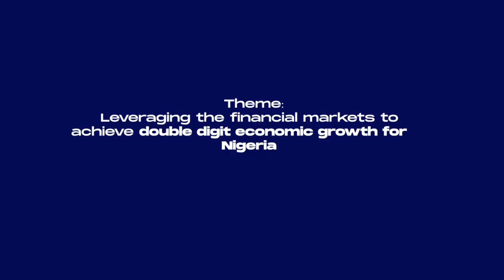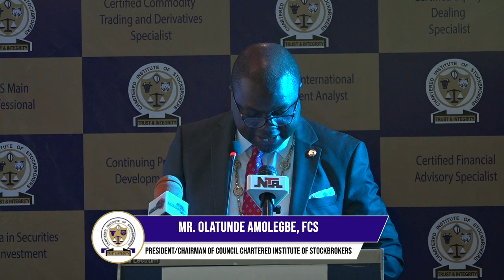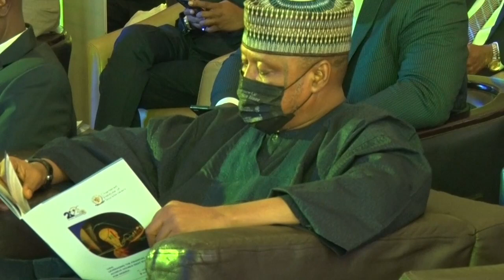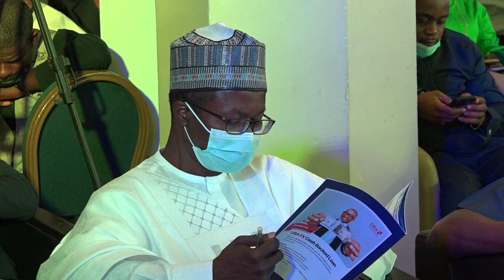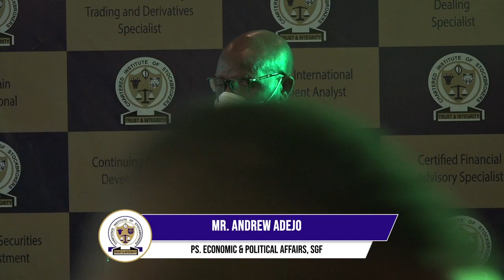2021 CIS' National Workshop Opening Ceremony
2021 CIS' National Workshop Opening Ceremony, held at Transcorp Hilton Hotel, Abuja.